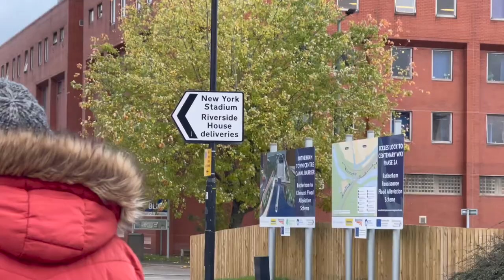ROTHERHAM vs NORWICH *VLOG* TROUBLE BETWEEN AWAY PLAYER & HOME FANS, SHOCKING REFEREEING, AWAY LIMBS